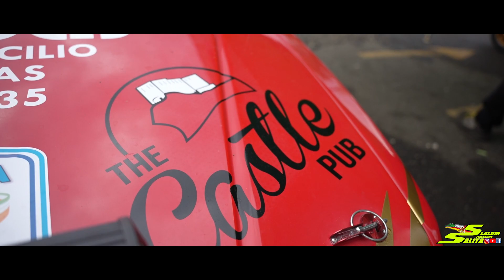RALLY TAORMINA 2022 // PEUGEOT 106 RALLYE GR. N1 // TAMA' - CURCURUTO